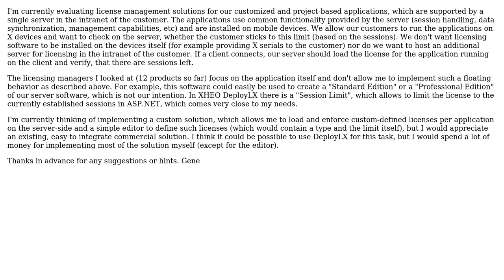Meta-licensing of applications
With thanks & praise to God, and with thanks to the many people who have made this project possible! You are responsible for your own actions.